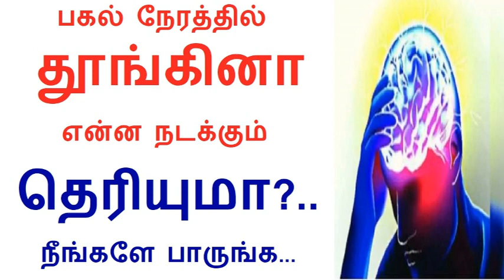Is Day Time Sleeping Is Good Or Bad for our health in Tamil | Rahul Health tips in Tamil